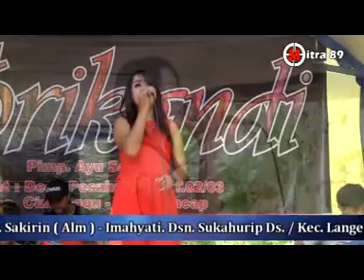9 seketip mata ayu sabela New Srikandi Live Langensari